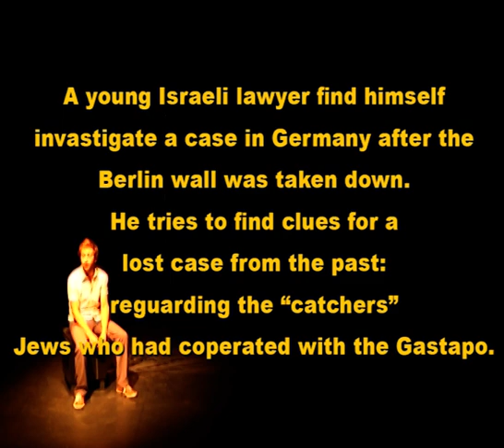Reaction - Reaktion - ריאקציה - הצגה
A Promo video of the Mono drama "Reaction" By Erez majerantz

פרומו להצגה ריאקציה שעלתה בפסטיבל ישראל - מרכז הבמה ביוני 2014

עו"ד ישראלי מוצא את עצמו חוקר מקרה מהעבר בברלין שלאחר נפילת החומה. הוא נקלע לעולם הגרמני המבולבל של שנות ה-90 ומנסה להשתלב בו.למרות הכל ובתקווה לחיים חדשים

מאת: ארז מירנץ הי"ד
עיבוד ודרמטורגיה: יואב איתמר ואלעד שרעבי
בימוי: אלעד שרעבי
משחק: גד נבו.
מוסיקה: יסמין אבן
תפאורה: סנדרה גוטמן
תנועה: יעל אורני
תאורה: אסף בן לולו
צילומי סטילס: גיא גבע
צילום וידאו: אליה טאובר
עריכת וידאו: נתן בכר
גרפיקה: ניר ביקלס

ההפקה מודה לגל קוסטוריצה, אמיר אוריין - תיאטרון החדר'  מזא"ה 9 - מרכז הצעירים תל אביב, ליאו תנא וצוות מרכז הבמה: אורי אגוז, חגי ליניק ואנה זימין ולכל התורמים והתומכים.

תודה מיוחדת לאשת יחסי הציבור מיה הירש מדיוניסוס יחסי ציבור, על העצות, התמיכה וההתגייסות

בקרוב בירושלים, בתל אביב ובורשה.